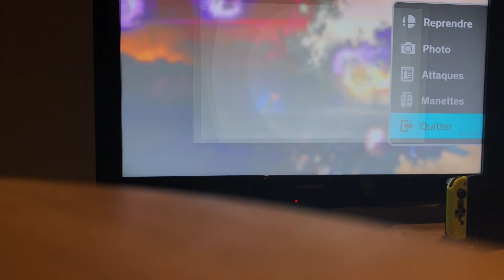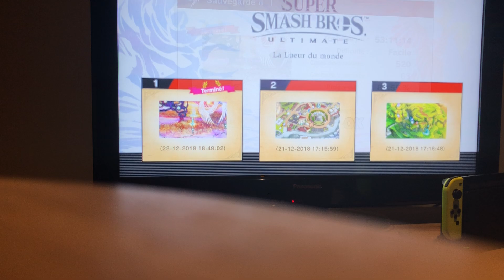Contre les boss les plus difficiles épisode 3 super smash bros ultimate